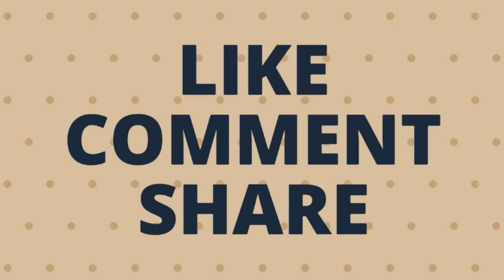Nuvve Nuvve - Dvp Music - Audio Song - Romantic Song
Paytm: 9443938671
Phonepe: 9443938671